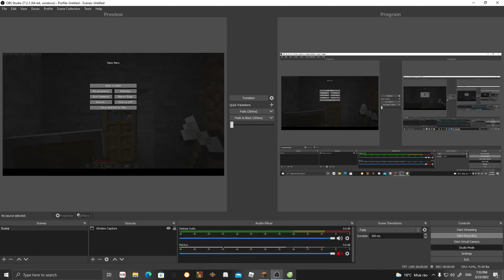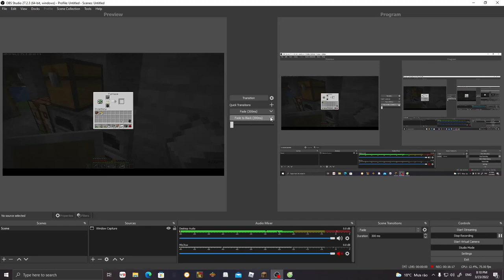Minecraft lets play episode 2 | Better stuff and farm!